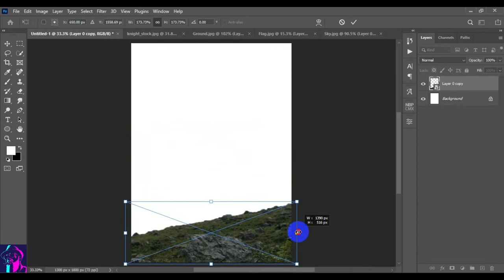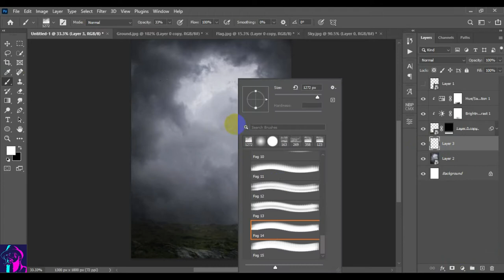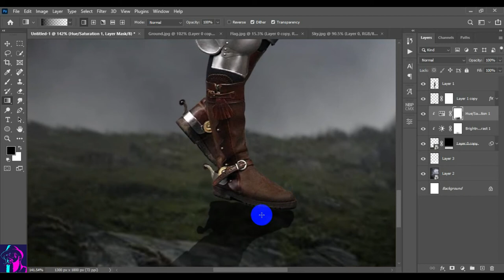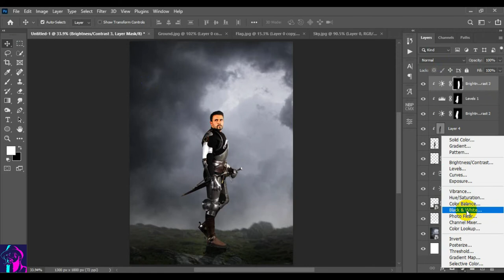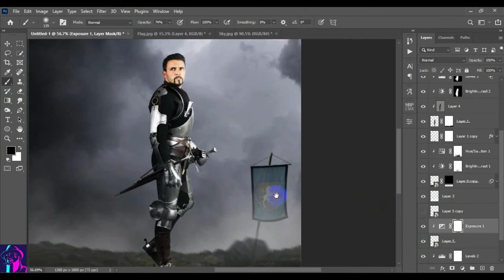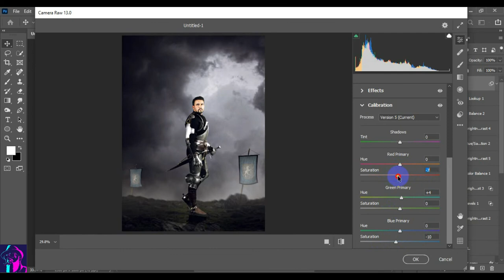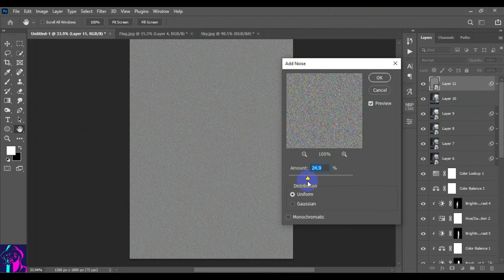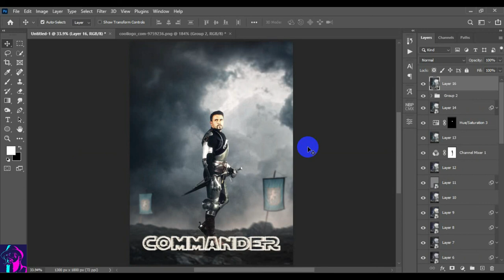Commander manipulation movie poster design in photoshop